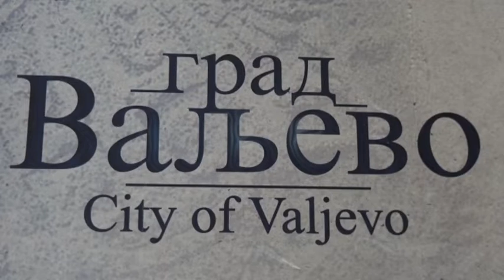Kontrola naloženih mera